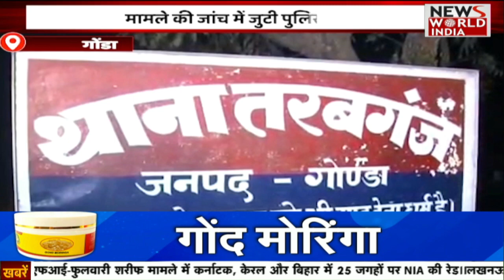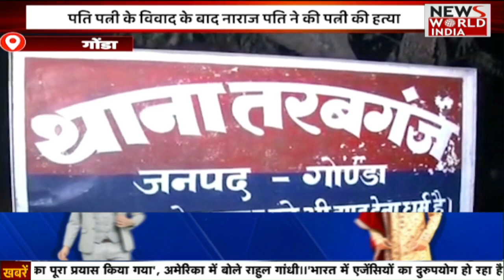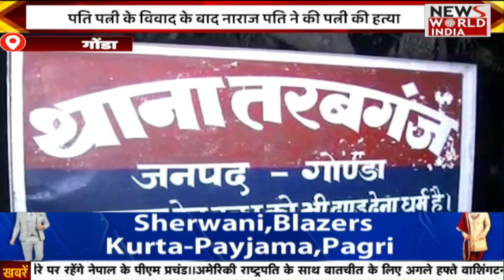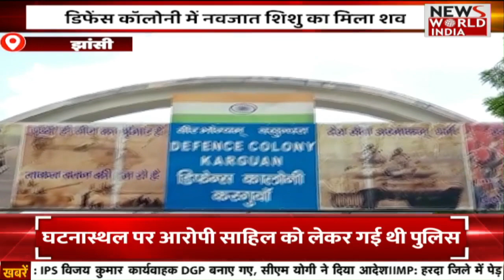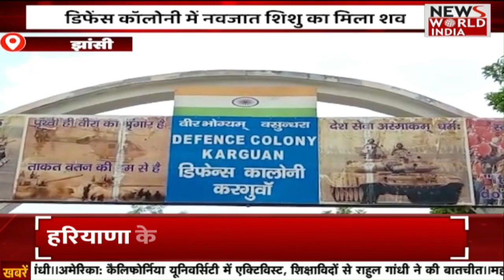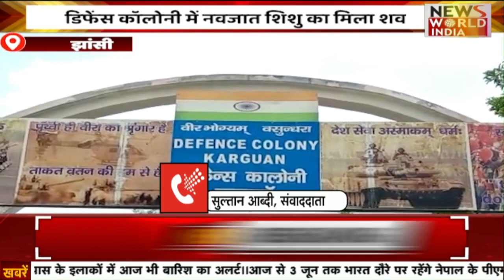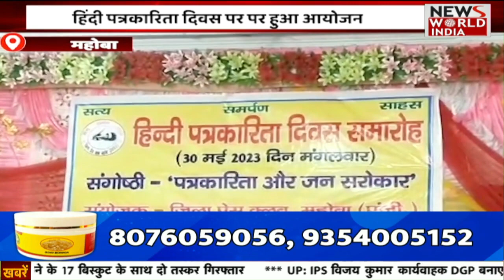🟢LIVE: 11 बजे की बड़ी ख़बरें | Latest News | Rahul Gandhi | California, USA